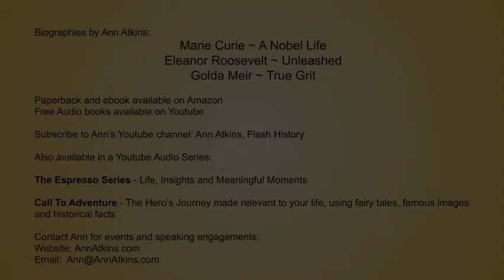11 "Marie Curie ~ A Nobel Life" Context & Commentary/Chap 8